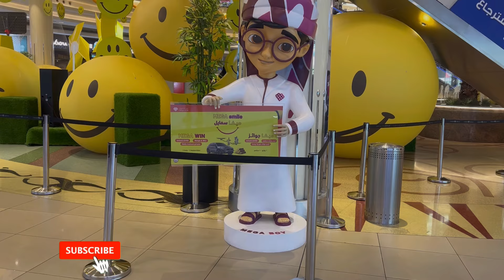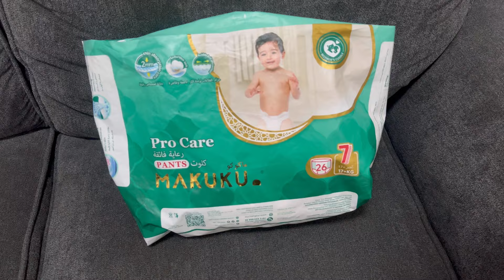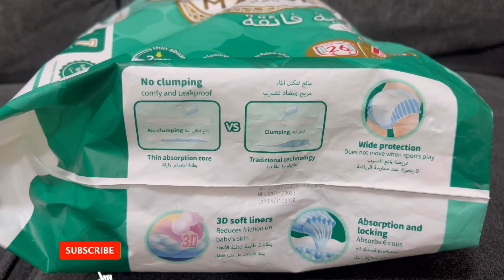Wear A Diaper 2 Year Old Boy / Diaper Rash Care Tips / Best Diaper For Baby in Dubai 2024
baby rashes
DIAPER RASH in Babies
nappy rash baby rash treatment
Easy Ways To Prevent DIAPER RASH
causes of baby rash
diaper mistakes
how to apply diaper
diaper rash treatment
reasons of baby rashes
types of baby rashes
how to avoid baby rashes
rashes on private parts of baby
baby rash cream
baby diaper change
best products for baby rashes
diaper rash cream for babies
home remedy for baby rash
how to clean baby bottom
powder for baby rashes
nappy rash in child/kid
how to get rid of rash quickly
Baby nappy rash treatment
baby diaper mistakes
baby rash home remedy
baby rash instant treatment
how to get rid of baby rashes at home
diaper rashes ka ilaj
baby rash hone k wajuhat
nappy rash kaise thek ho
diaper badalne ka tariqa
diper lagaty waqt ki jany wali ghaltiyan
baby rash se kaise bachen
baby rash medicines
rash cream lagane ka tarika
baby rashes kiun hoty hain
24 hours kids Routine
Pampers Premium Care Diaper
Pampers Premium Care Diaper Review
24 hours with a baby
baby diaper change
Diaper routine
My kids routine
diaper change sounds
24 hours with my kids
Diaper changing tips
24 hr diaper use
Diaper routine 24 hours
Diaper 24 hours
24 hours diaper routine
changing diaper
how to Change baby's diaper
best diapers for babies in UAE
best diapers for babies in India
Changing diaper toddler
Diaper change routine
how To wear a diaper 2 year old
how To wear a diaper 3 year old
how To change a diaper 3 year old
diaper Crinkle Sounds
pamper premier care review 2024
Diaper Change tips
toddler diaper routine
How to change a baby diaper
baby diaper change time
How To wear a diaper 4 Years Old
Baby Diapers Change Crinkle Sounds
Baby Tries To Take His Diaper Off
Diapers Change Crinkle Sounds 2024
diaper boy funny videos
diaper funny videos
kids diaper video
kids change diapers
Baby Diaper Change Sounds 2024
nappy change crying sounds
The most requested video
pamper change sounds
best diaper for babies in Dubai